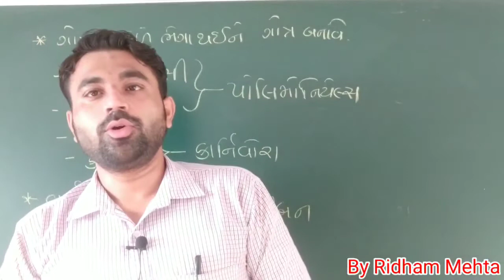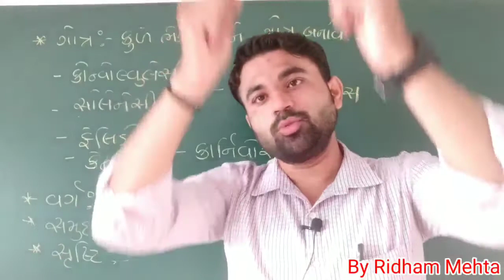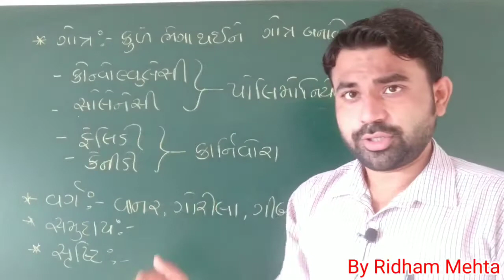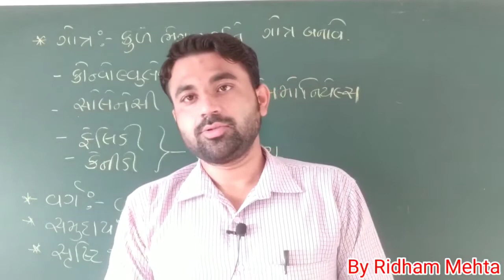Std.11 Biology | વર્ગીકરણની કક્ષાઓ ભાગ 2